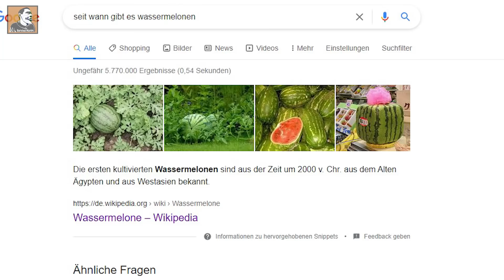MITTELALTER ARMBRUST vs BOGEN mit Fritz Meinecke | Historische Waffen im TEST | Survival Mattin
Dort gibt es alles was das LARP- und Mittelalter Herz begehrt!

Mattins MESSER
Survival Mattins Kamera
Kamera 2 (Schnittbilder)
Mayas Kamera